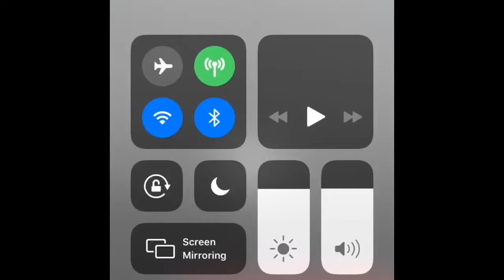YO WEATHER TODAY ON YO EARF TURF & SURF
RIP 2PAC BIG PUN DJ STRETCH 🤟🏾💯🌹🤟🏾 2021